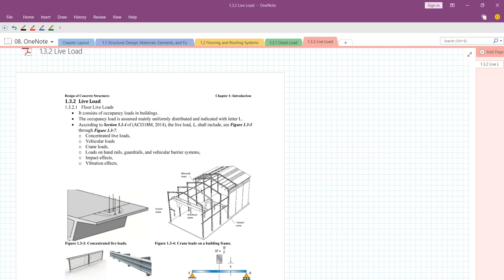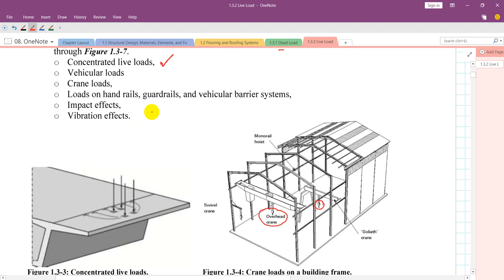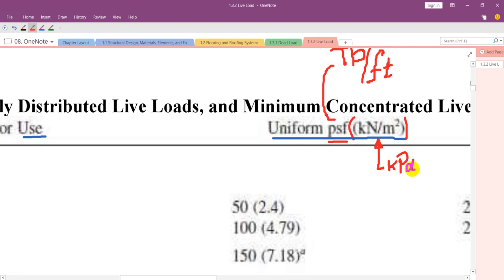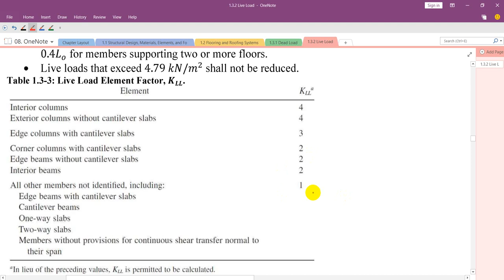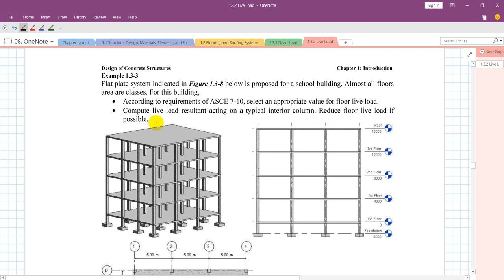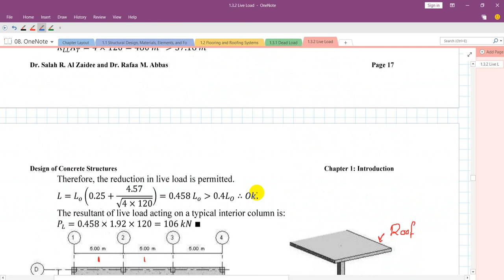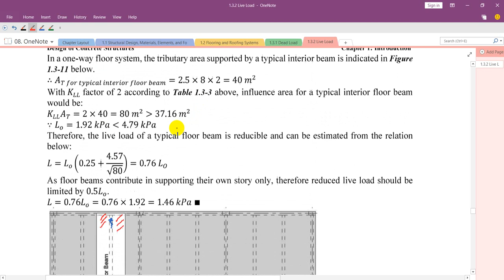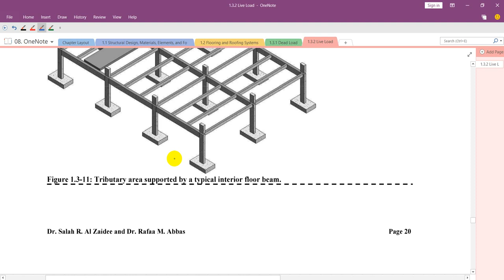1.3.2 Live Load (Part 1: Floor Live Load)